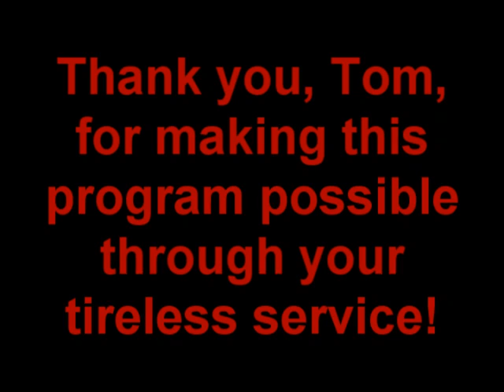Tom Irvin, Volunteer Extraordinaire for Senior Services of Alexandria's Meals on Wheels program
Submission to the American Volunteer Contest to Meals on Wheels Association of America.

Created by Douglas and Alex, Meals on Wheels student volunteers